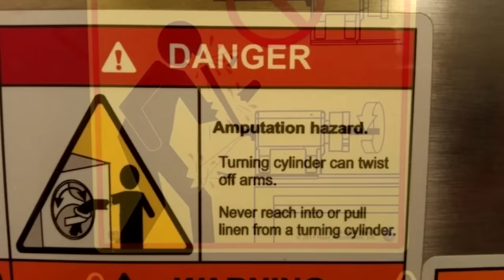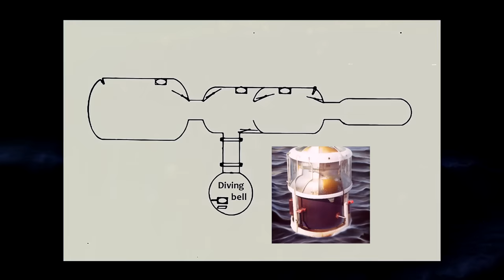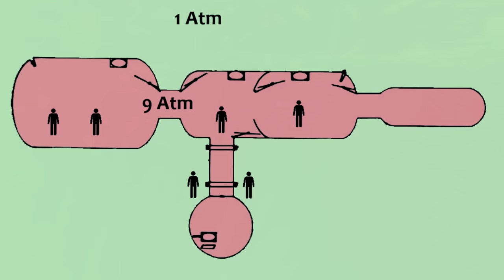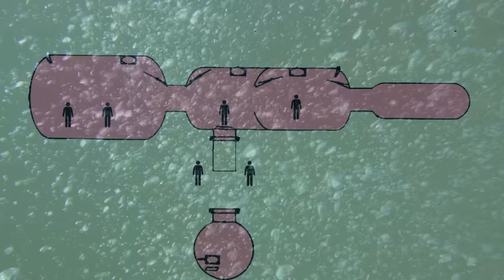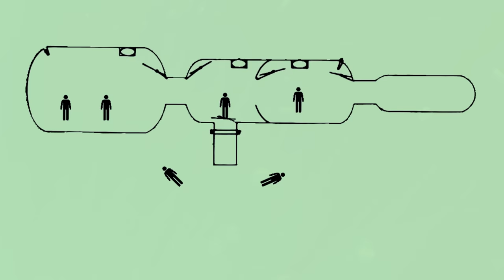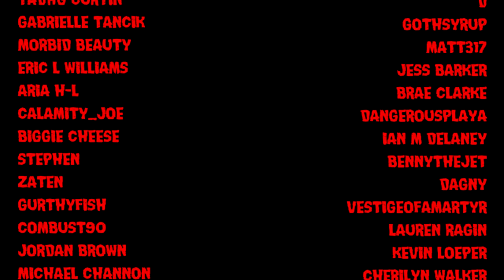The Byford Dolphin Horror Story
The real-life nightmare scenario of explosive decompression.